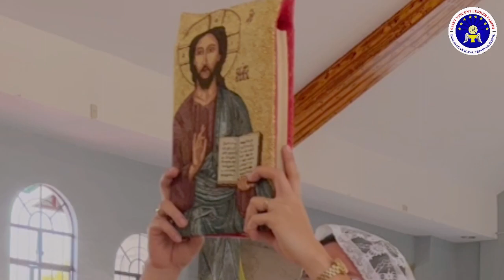MAUNDY THURSDAY Highlights at St. Vincent Ferrer Parish- Hin. Ilaya | April 6, 2023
WATCH: Here's the Maundy Thursday Highlights at St. Vincent Ferrer Parish- Hin. Ilaya last April 6, 2023.